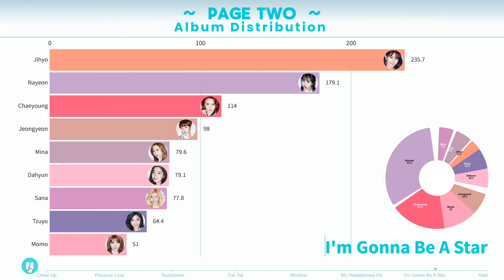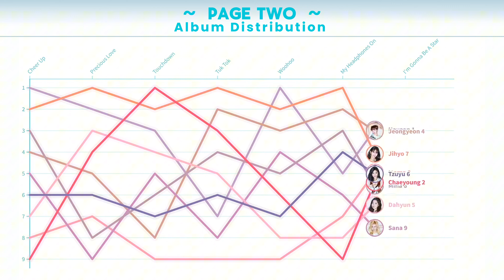TWICE ~ PAGE TWO | Album Distribution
Sources: @random_k @teban_ds